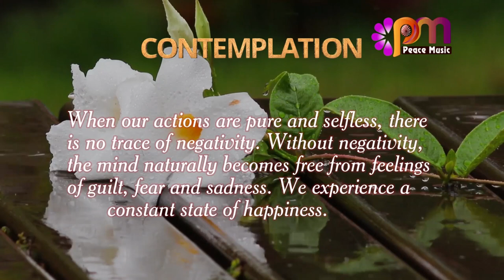DAY 280 HAPPINESS